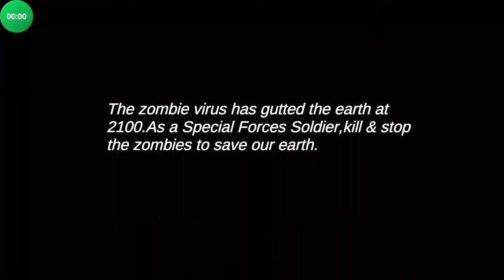Zombie Critical Strike- New Offline FPS 2020 [gameplay]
🎮📲 "Zombie Critical Strike- New Offline FPS 2020"